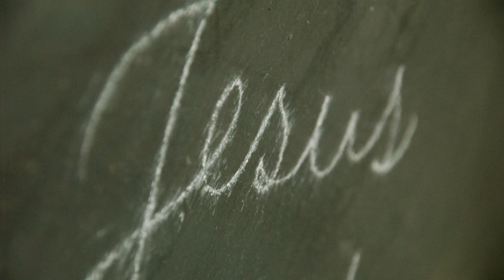The Word Jesus Handwritten In Chalk On Moving Blackboard 4K Christian Worship Background Motion Loop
Faithful Footage arose from prayer resulting in God's will for me to assist creators in letting others know God is alive and loves them. Christians have different needs for Christian media. Whether you are a creator, church representative, or video hobbyist, we pray Faithful Footage meets your unique Christian video footage requirements. All proceeds support Thankfully Christian Ministries.

Great for church media, lyric videos, praise and worship videos, Christian wallpaper, and faith-based content.

To download video backgrounds, please visit our PayHip Faithful Footage

Or, visit our Etsy shop to purchase Thankfully Christian merch such as tees, hoodies, crewnecks, and religious gifts; please There, you will find Christian merch designed on the hope and promises of the Gospel. It features Christian clothing, home decor, and gifts of faith to uplift and bring people together, serving as a testament to everything Jesus has done.

Let Christian videos, clothing, and merch start the conversation today, and we will make the mountains move together :)